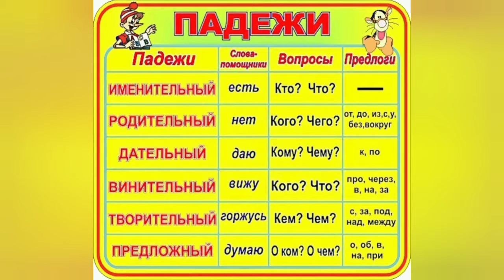Таблицы помощницы по русскому языку для начальной школы.